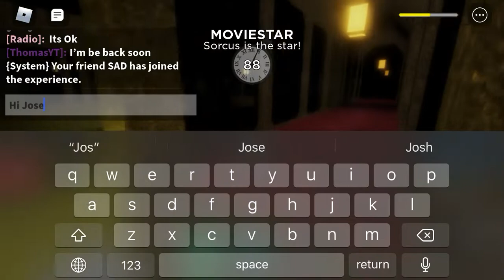Roblox Midnight Horrors: NEW KILLER: Sorcus